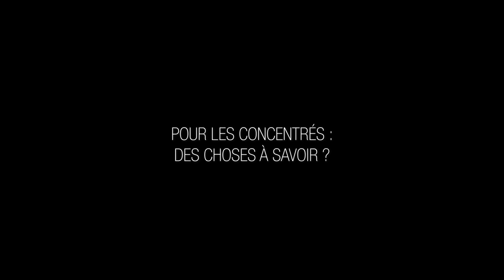KUHN FAQ ep5 – SUIS-JE AURA COMPATIBLE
La mélangeuse automotrice autonome AURA suscite bien des interrogations chez bon nombre d’éleveurs.
Chargement, mélange, distribution, navigation, sécurité, compatibilité... Retrouvez toutes les réponses à vos questions dans une FAQ en plusieurs épisodes vidéos.

KUHN vous dit tout sur AURA # 5
Est-ce qu’un jour mon élevage pourra accueillir AURA, l’innovation dans le domaine de l’élevage ?
Pour le savoir rapidement, KUHN vous donne quelques clefs de réflexion dans cette vidéo.